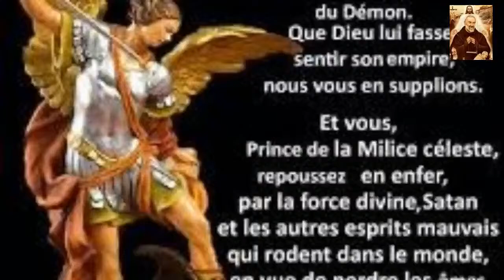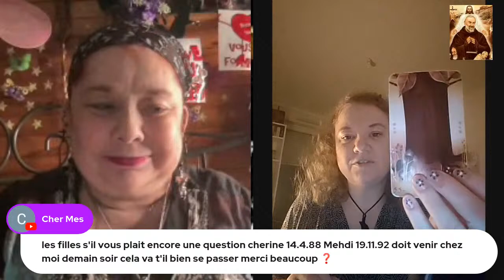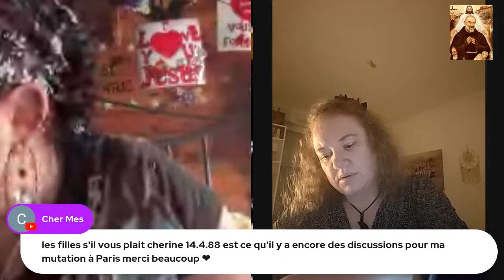Voyance privée et gratuite avec Dorothée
Aucune copie de cette video est autorisée